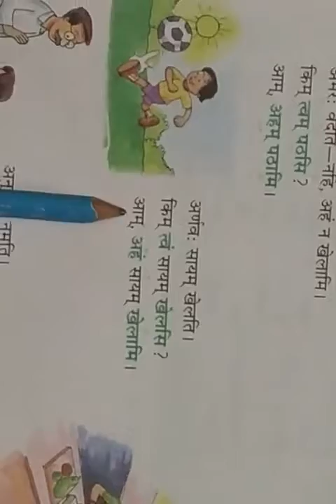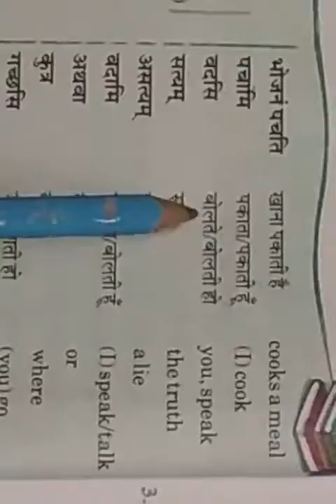Class - 6 - Sanskrit - L - 3